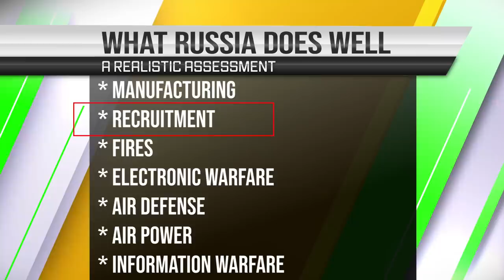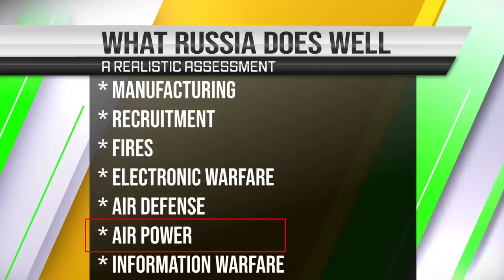Seven Things Russia is Doing Well during the War in Ukraine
While I don’t believe that Russia’s invasion of Ukraine was justified, you always need a realistic assessment of your adversary.  Wishful thinking doesn’t win wars.

The 7 things are:
* Manufacturing
* Recruitment
* Fires
* Electronic Warfare
* Air defense
* Air power
* And Information Warfare

8705 Colesville Rd.
Suite 249
Silver Spring, MD 20910
USA